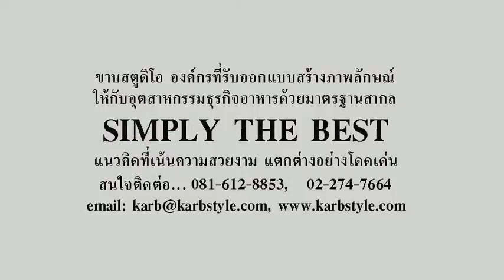FOOD DECORATION AND BOOTH DISPLAYVPP